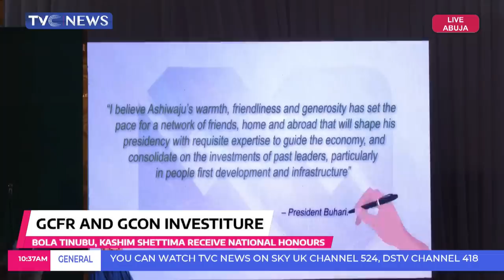[LIVE] INVESTITURE CEREMONY (GCFR & GCON) OF PRESIDENT ELECT BOLA TINUBU & VP. ELECT KASHIM SHETTIMA